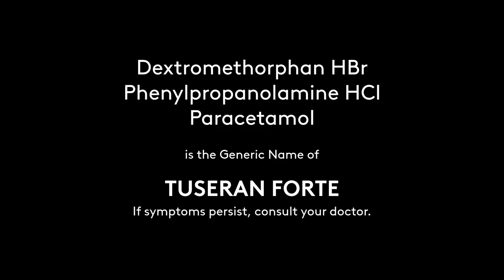Tuseran Forte Radio Commercial 2021 22s (Version 2)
DRPS Two Episode No. 505: Tuseran Forte Radio Commercial 2021 22s (Version 2)